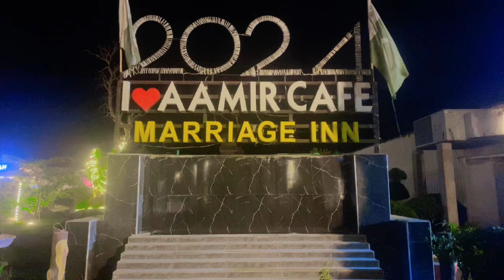Amir cafe marriage hall/amir cafe bannu/kapil cafe aamir khan/barkatkhan7295/shadi programme/bakerie